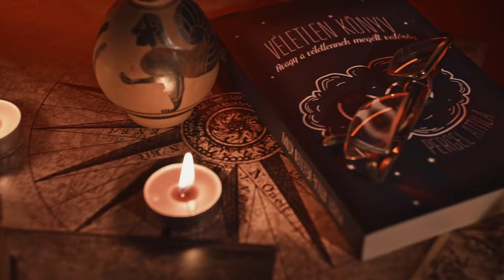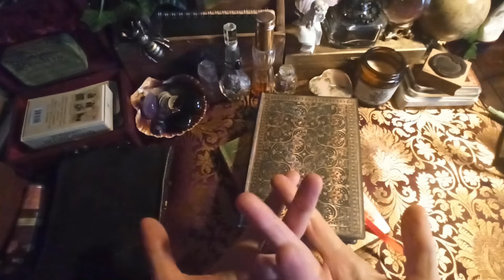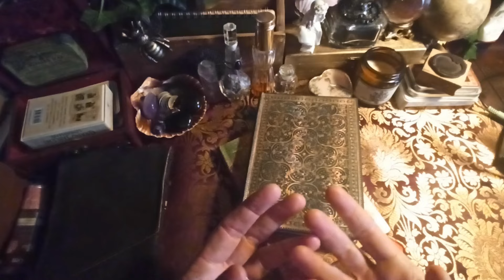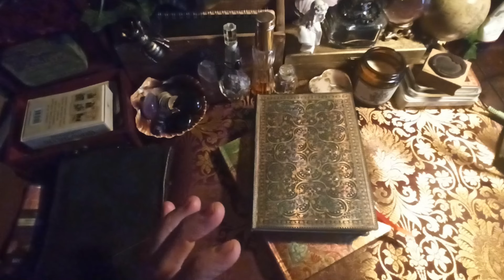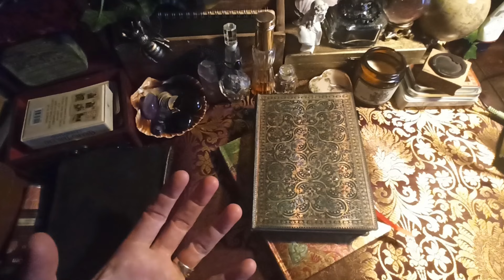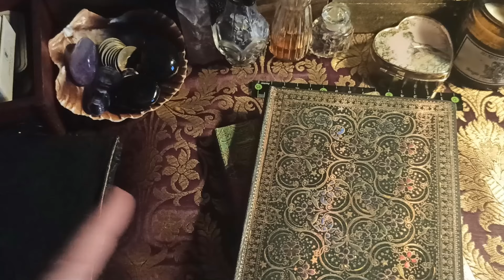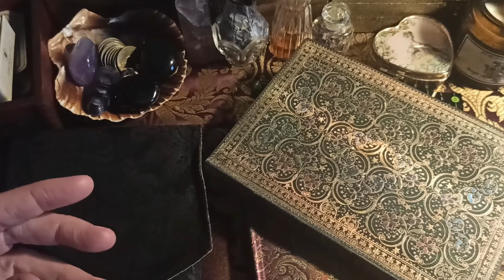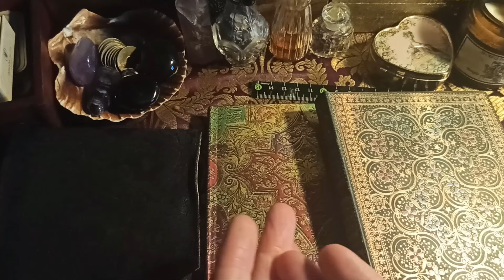🌟🌟Je vous donne mon avis sur L'I.A en cartomancie🌟🌟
🔮Pour me contacter🔮 :
✅RDV sur l'onglet Communauté pour plus d'échanges😉🙋‍♀️
✅Mes groupes :
   / 19146.  .

  / 13679.  .

  / oflane.mido.  .

💗💗2e Compte INSTA sur les poupées BLYTHE💗💗
  / lady.blythe.doll